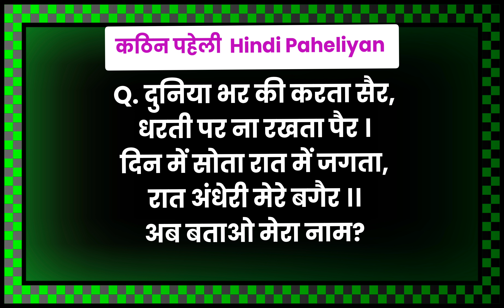दुनिया भर की करता शहर, धरती पर ना रखता पैर ........? Hindi Paheliyan | पहेली